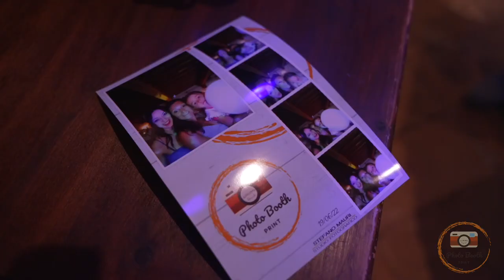Photo Booth Print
Il nostro esclusivo servizio di intrattenimento per i vostri ospiti